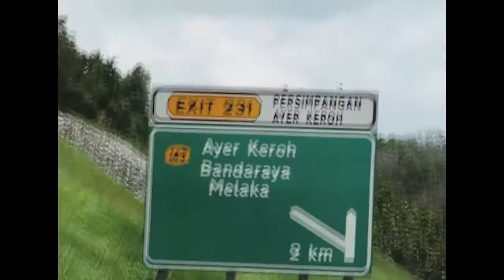4Flat in Melaka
An unplanned 12 hours vacation to the historical place of Malacca.